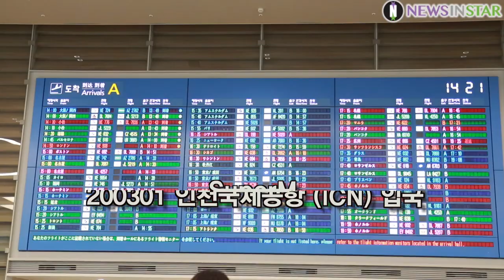200301 SuperM OB(백현X카이X태민), 올 블랙 의상으로 깔맞춤 (슈퍼엠 인천국제공항 입국)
3월 1일 오후 인천시 중구 운서동 인천국제공항에서 그룹 슈퍼엠(SuperM) 백현, 카이, 태민이 SuperM ‘We Are The Future Live in London’ 공연을 마치고 영국 런던에서 입국하고 있다.

SuperM, 슈퍼엠, 태민, 백현, 카이, 태용, 마크, 루카스, 텐, TEN, We Are The Future Live, 인천공항, 공항패션, ICN